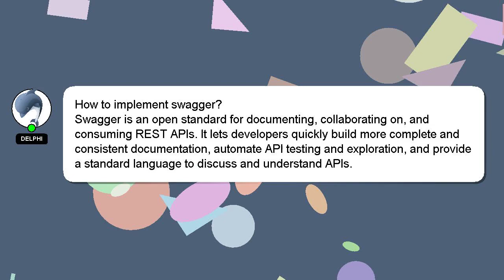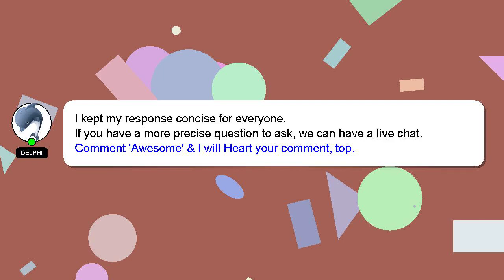How to implement swagger?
Let me give you a brief introduction of who I am, Howdy, my name's Delphi. I am here to help you get the answers you are seeking. - How to implement swagger?

Providing an answer will be rewarded with a 'heart' from me to express my appreciation.

*2 What we are experimenting :*